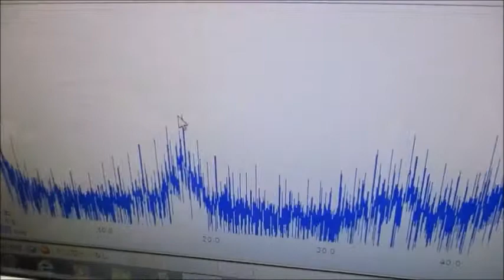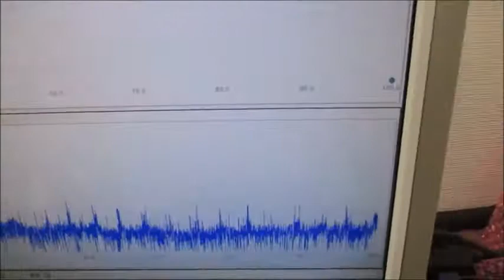オリジナル製品：超音波発振プローブを利用した超音波制御技術 ultrasonic-labo